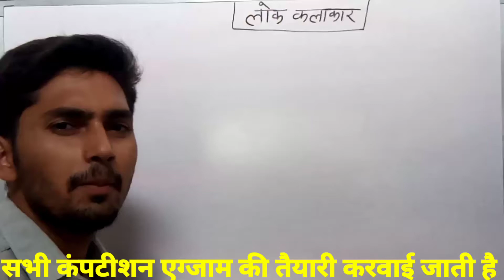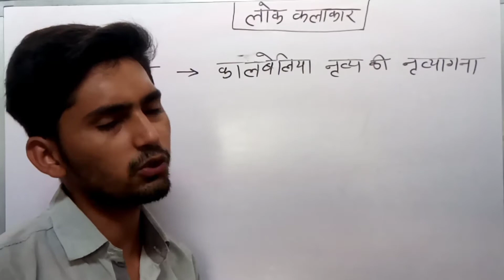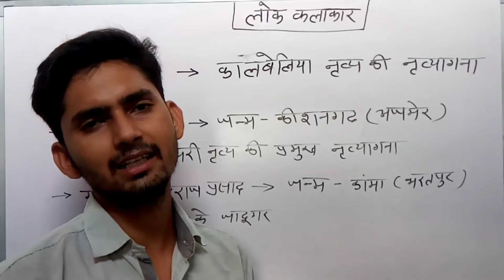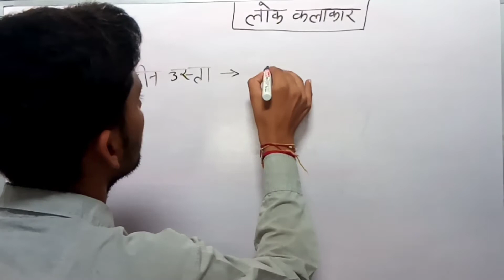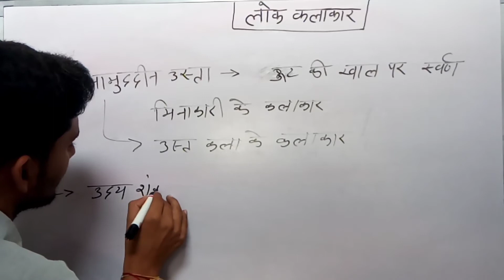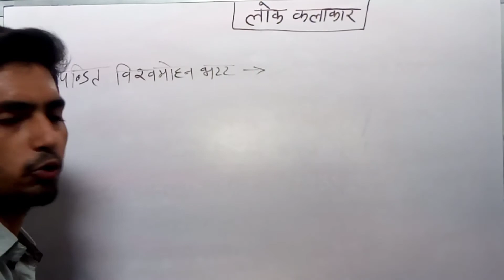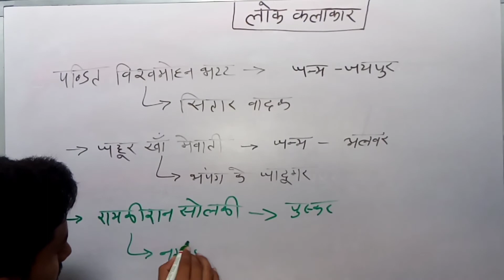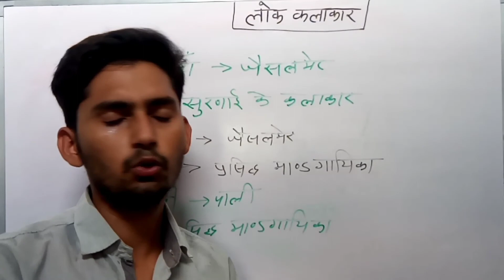लोक कलाकार। Rajasthan art and culture By kamalkant sir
Rajasthan art and culture Pramukh Lok kalakar